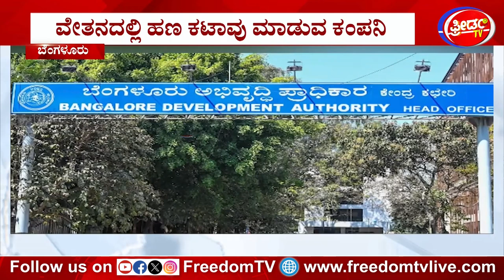ಅಷ್ಟೊಂದು ದರಿದ್ರ ಹಿಡಿದೋಯ್ತಾ ಬಿಡಿಎಗೆ?? Bangalore Development Authority